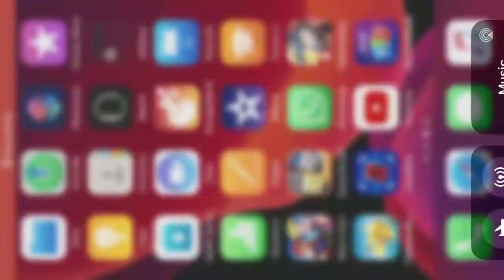(PATCHED)Regain Your Health Without Using Gems or Slime in Super Brawl Universe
Update: It still works in the latest patch of the game.

Update #2 (February 9, 2021) : It is patched.